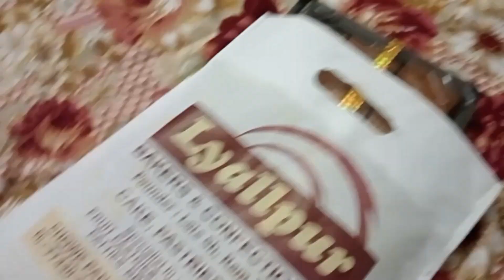Aaj To Thak Kar Ghar Wapis aa Gaye 🥺 || Drained by the Day